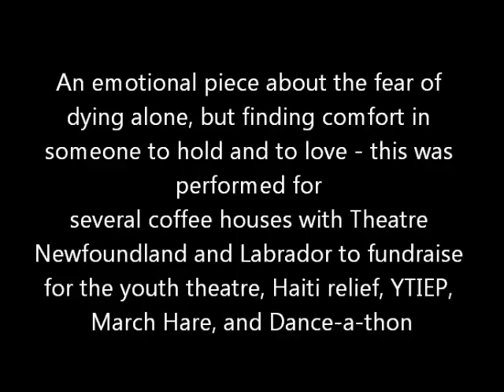Hope There's Someone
Interpretive stick dance performance with Theatre Newfoundland and Labrador - Youth Theatre Island Exchange Project.